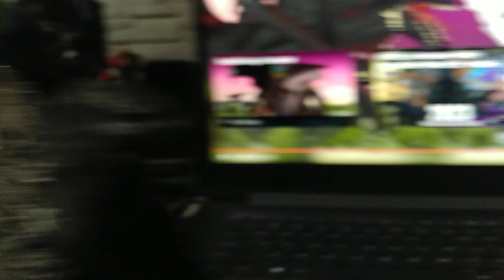Red Raptor and Godzilla, Kong Reaction To: The Rebirth of Shin Zilla Jr. All Parts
Reaction by Me
and Video By PANDY